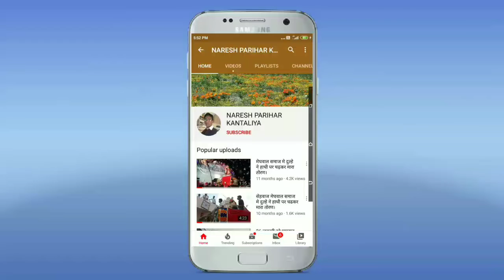ANNUAL FUNCTION GSSS कराड़ी ( मारवाड़ जंक्शन ) CHOUDHARY।। NO 1 HIT RAJASTHANI SONG PAR DANCE ।।